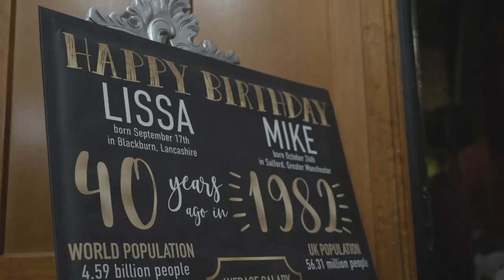Mike & Lissa's 40th at Worsley Court House October 2022